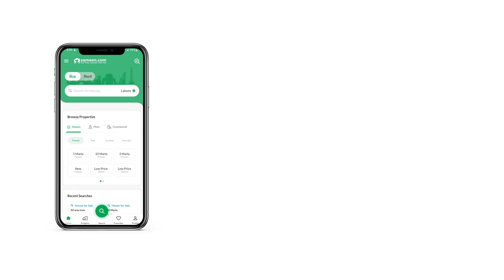8 MARLA RESIDENTIAL PLOT FOR SALE IN 9 TOWN DHA LAHORE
Come with Confidence
 Direct Inventory
 Near to Possession
 Prime Location
 Peaceful and Healthy Living style
 Hundreds of Houses are in Built
 Beautiful Roads of Network
 DHA Trust with Development
 Great Opportunity for Return on Investment
Equipped With All Facilities Required To Live In A Modern Lifestyle.
 1. Possession Underground Wiring
 2. Sewerage
 3. Electricity
 4. Sui Gas
 5. Clean Water Supply
 6. Grid Station
 7. Cinemas
8. Parks
09. Joint Ventures
10. Shopping Malls
11. Commercials
12. Sector Shops
13. Water Reserve Tanks
14. Mosques
15. Schools
16. Universities
17. Hospitals 24 Hours Security
18. Good Infrastructure
19. Peaceful Living
Good Investment In Right Time Is Our Objective